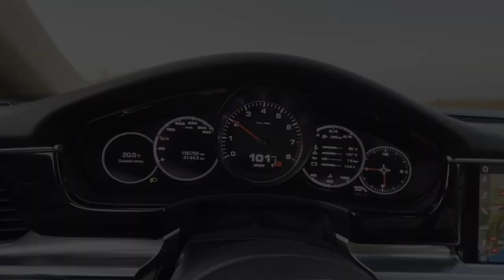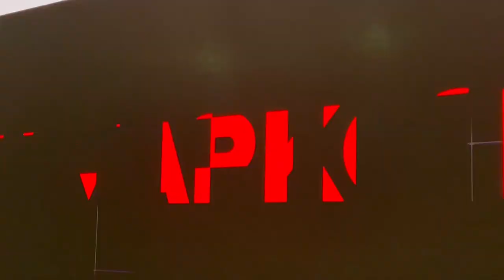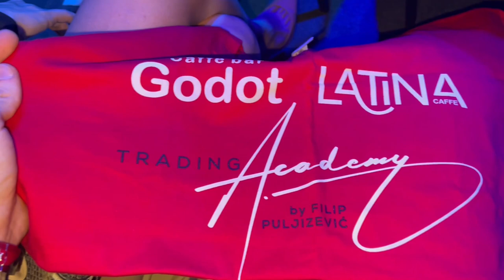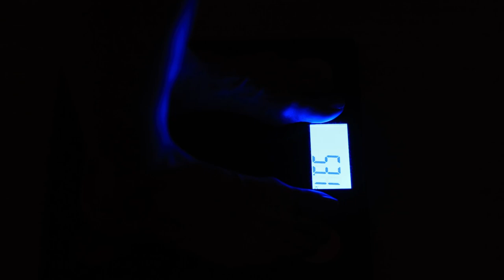Brutalna Borba u Kavezu | FNC Vlog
Posjet FNC eventu u Zagrebu uz brutalne borbe, ekskluzivni intervju sa mladim hrvatskim MMA nadama te osvrt na sličnosti biznisa i individualnog sporta.